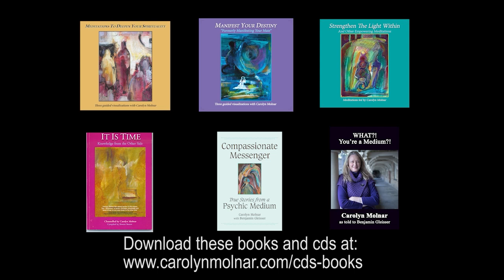Timeline For Connecting With Spirit | Psychic Medium Carolyn Molnar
Author of
Compassionate Messenger: True Stories from A Psychic Medium and What?! You're A Medium?!
Follow me on X:  @TorontoMedium